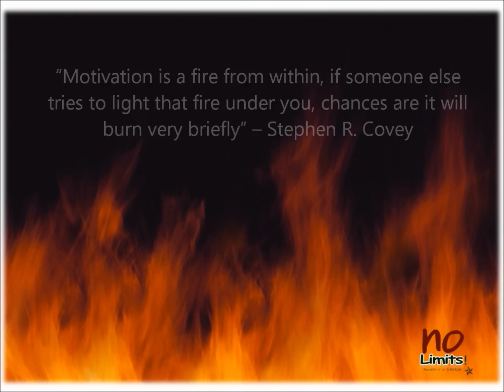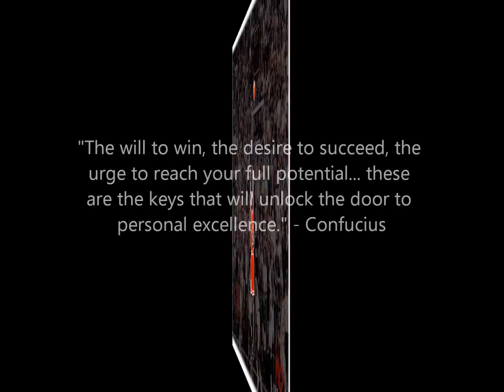Nolimit Motivation (HD)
Motivate